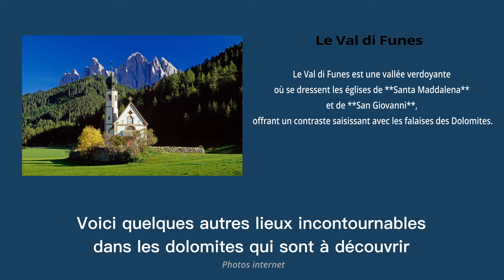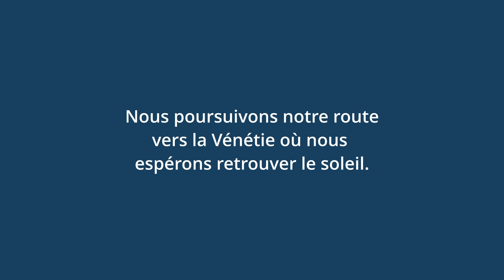Italie - A la découverte des Dolomites Ep : 3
Les dolomites sont un massif montagneux situé dans le nord de l’Italie, classé au patrimoine mondial de l’UNESCO. Dans cette vidéo, on vous emmène à la découverte de ses paysages époustouflants, de ses lacs cristallins, de ses sommets acérés et de ses vallées verdoyantes. On vous montre quelques lieux incontournables à visiter, comme les Pyramides de Renon, le lac de Carezza, Canazei, Campitello, cortinadampezzo d’Ampezzo ou les Cinque-Torri . Préparez-vous à être émerveillé par la beauté et la diversité de cette région fascinante !